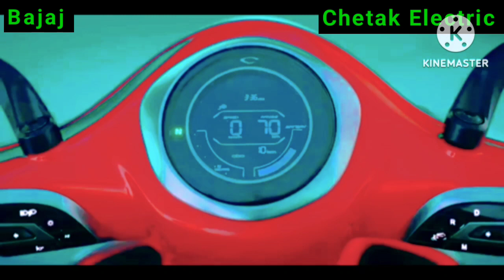Bajaj Chetak: दिवाली से पहले Bajaj का तोहफा, Chetak इलेक्ट्रिक स्कूटर पर बंपर डिस्काउंट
वीडियो के लास्ट में जानिए EMI PLAN के बारे मे...

Bajaj Chetak electric scooter Diwali 🎇🪔 Big offer
Bajaj Chetak दिवाली ऑफर

Chetak key highlights

-Riding Range : 90 Km
-Top Speed : 63 Kmph
-Battery charging time : 5 Hrs
-Rated Power : 3800 W
-Max Power : 4,080 W
-Rear Brake Type : Drum

- बजाज चेतक इलेक्ट्रिक स्कूटर की स्पीड कितनी है?
- क्या इलेक्ट्रिक स्कूटर लेना अच्छा है?
- क्या चेतक बजाज के स्वामित्व में है?
- सबसे ज्यादा रेंज वाला इलेक्ट्रिक स्कूटर कौन सा है?
ई-स्कूटर की बैटरी और रेंज

Chetak EV में 2.9 kWh बैटरी पैक दिया गया है, जिसे PMSM इलेक्ट्रिक मोटर के साथ जोड़ा गया है. कंपनी का कहना है कि इलेक्ट्रिक स्कूटर को 4 घंटे में फुल चार्ज किया जा सकता है, जबकि 0-80% चार्ज होने में इसे 2.75 घंटे लगते हैं.
इलेक्ट्रिक मोटर का अधिकतम पावर आउटपुट 4.2 किलोवाट और पीक टॉर्क रेटिंग 20 एनएम है. इसकी टॉप स्पीड 63 किलोमीटर प्रति घंटा है और एक बार फुल चार्ज करने पर इसकी रेंज 108 किलोमीटर होने का दावा किया गया है.

* Offers a tested range of 108km
* Instrument cluster looks modern
* The build quality is up to the mark

टू व्हीलर सेक्टर में इलेक्ट्रिक स्कूटर की रेंज आज काफी बड़ी हो चुकी है जिसमें आपको कम बजट से लेकर महंगे इलेक्ट्रिक स्कूटर आसानी से मिल जाते हैं जो अपनी रेंज के अलावा अपने हाइटेक फीचर्स और डिजाइन को लेकर पसंद किए जाते हैं।

इलेक्ट्रिक स्कूटर की मौजूदा रेंज में आज हम बात कर रहे हैं Bajaj Chetak Electric Scooter के बारे में जो अपनी रेंज के अलावा अपने रेट्रो डिजाइन को लेकर पसंद किया जाता है।

sportbikes in india 64gb, sportbikes in indiaseatesportbikeort best s
600cc sports bikes in india,
600cc bikes in india, 600cc bikes in india 2021,
mt15
Yamaha bikes
r15 v4 vlog
Kawasaki bikes
upcoming motorcycles in india 2023, electric motorcycles in india 2023,
2 lakh sports bike in india,
2 lakh under sports bike,
2 lakh bike in india 2023, sportbikes in india 300cc, sportbikes in india 3 lakh, 300cc sports bikes in india, sports bike in low price, sportbikes in india 4 lakh,
3 lakh sports bike in india,
4 lakh bike in india,
sportbikes in india cheap price, triumph street bikes in india,
upcoming sports bikes in india 2023. used sports bikes in india,
under 10 lakh super bikes in india, sportbikes in india video,
sportbikes in india with low budget, sportbikes in india with price,
sportbikes in india xrp, sportbikes in india xs,
sportbikes in india xl, sportbikes in india xr,
sportbikes in india yamaha, sportbikes in india youtube,